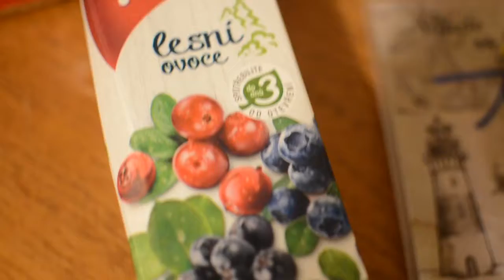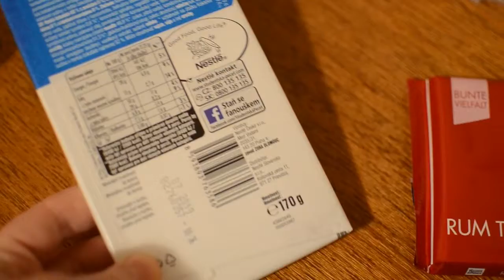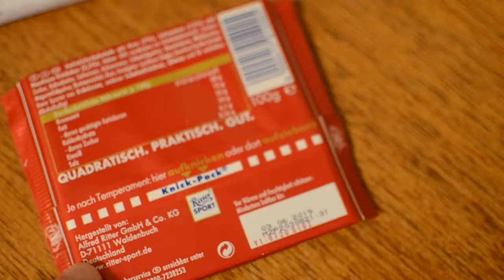Цены на продукты в ПРАГЕ 2018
Ребята, привет! Мы продолжаем путешествовать Чехией, но вначале надо поговорить о важном - о ценах! В этом видео я озвучиваю стоимость таких продуктов питания, как хлеб, ветчина, минеральная вода, чай, сок, шоколад студенческий, шоколад риттер спорт, выпечка. Все продукты были приобретены в Fivuza Market - неплохих сетевых магазинах, которые мы встречали в разных районах Праги. :)